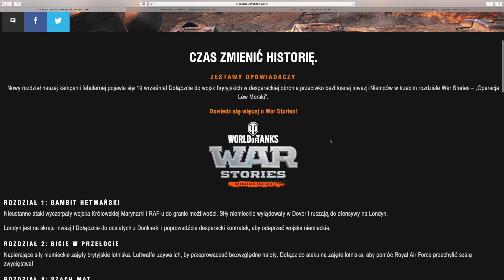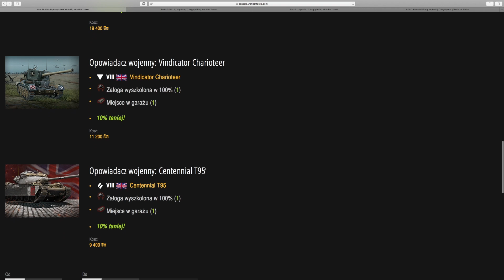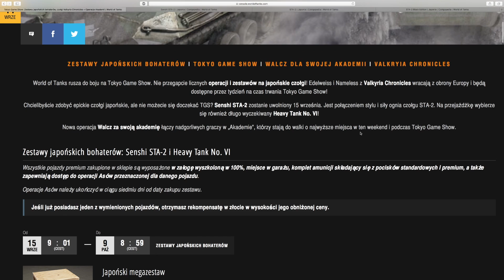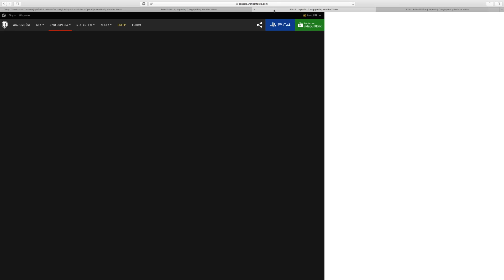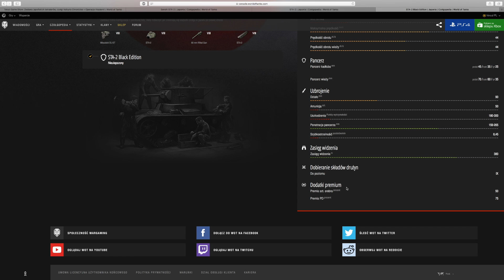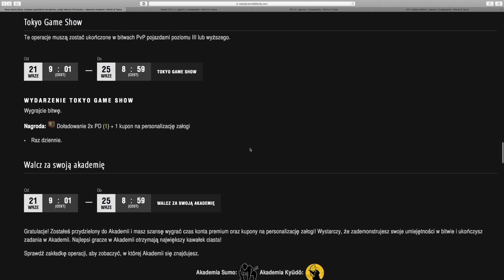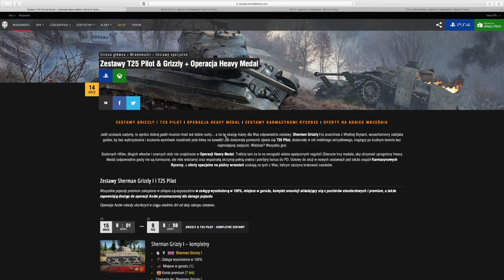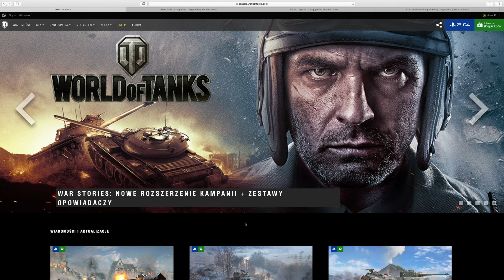News!! Nowe premki i Lew Morski World of Tanks Xbox One/Ps4